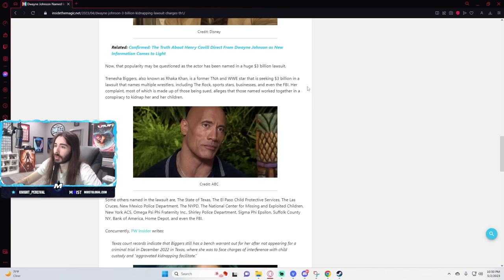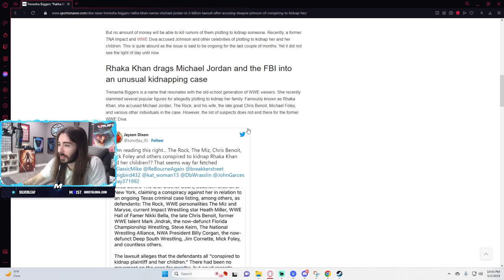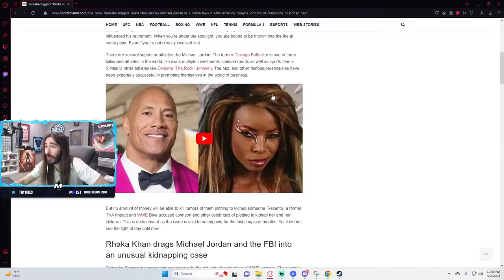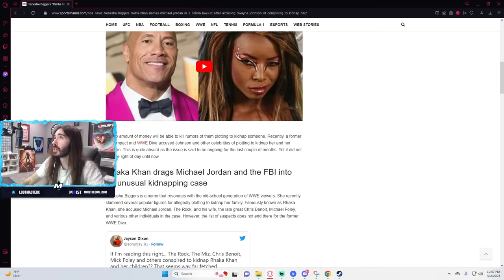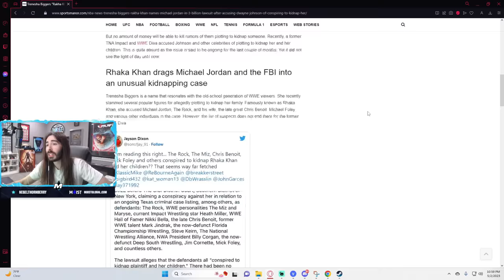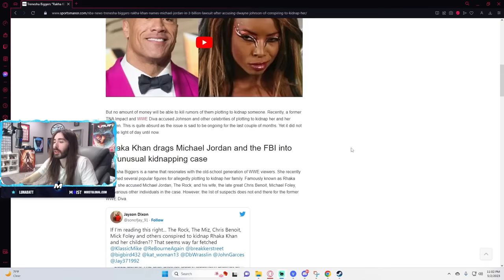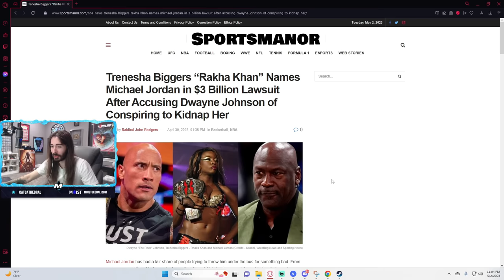Wild $3 Billion Lawsuit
This is the greatest rock moment of All Time